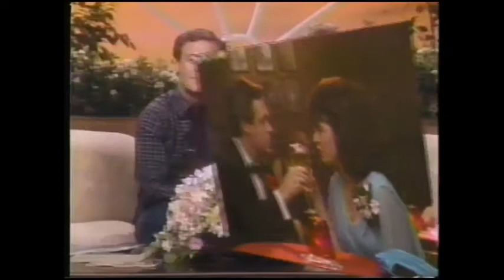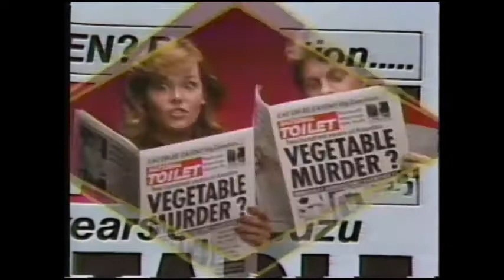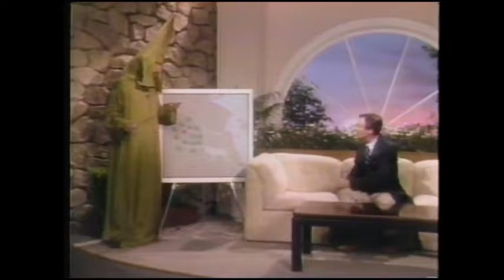Firesign Theatre - Eat of Be Eaten (1985) Cinemax Special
With:

Phil Proctor, Peter Bergman, Phil Austin